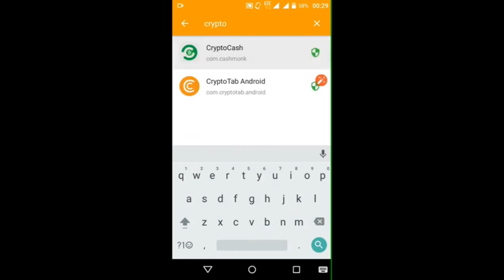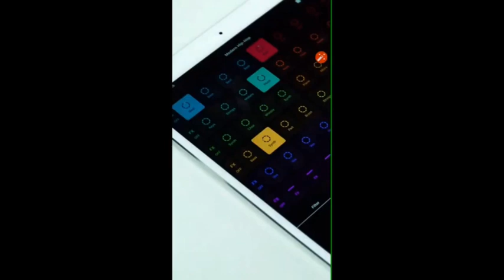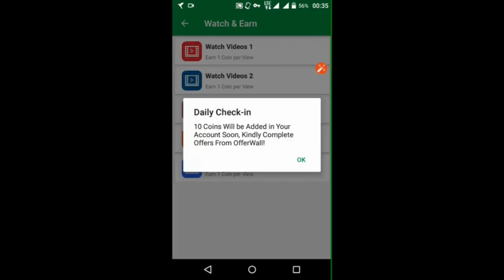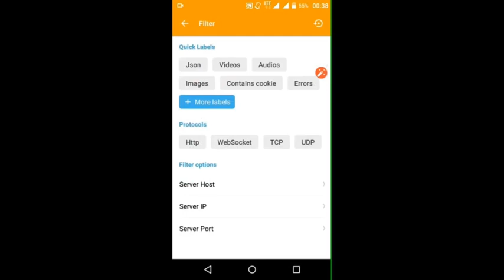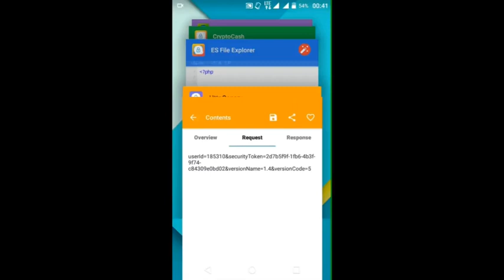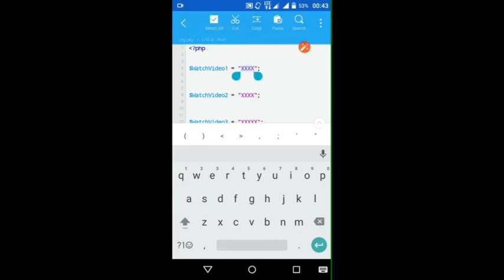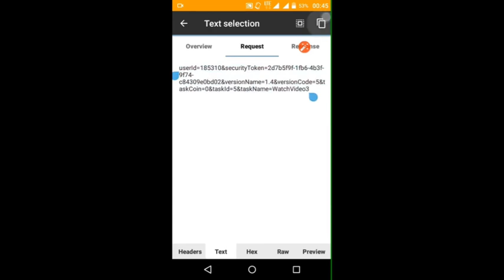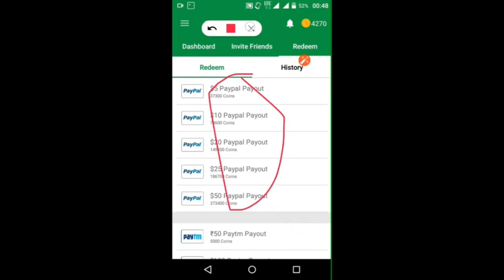CRYPTOCASH APP HACK •• VIA TERMUX •• UNLIMITED BITCOIN HACKS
CRYPTOCASH APP HACK || VIA TERMUX|| UNLIMITED POINTS HACKS

A video of an app that allows you to watch videos and earn free money. From which you can send it to your paypal,paytm and many more. Termux was used to hack to earn the points faster.

▂ ▃ ▄ ▅ ▆ ▇ █j* █ ▇ ▆ ▅ ▄ ▃ ▂